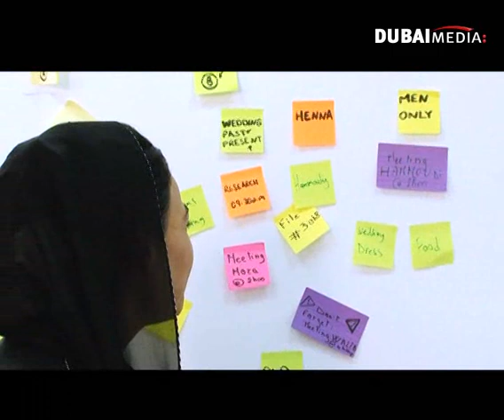Dubai TV Show in English about Arabian Emirati Culture: Weddings